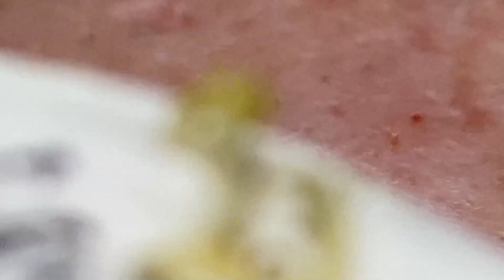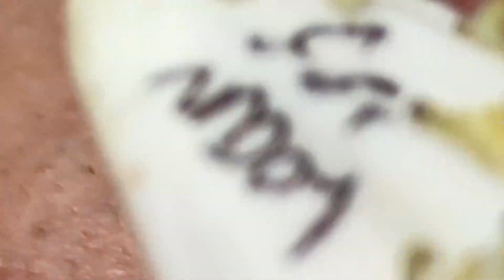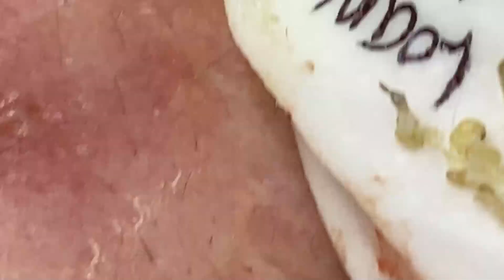𝘐 𝘢𝘭𝘸𝘢𝘺𝘴 𝘭𝘪𝘬𝘦 𝘵𝘰 𝘭𝘰𝘰𝘬 𝘰𝘯 𝘵𝘩𝘦 𝘰𝘱𝘵𝘪𝘮𝘪𝘴𝘵𝘪𝘤 𝘴𝘪𝘥𝘦 𝘰𝘧 𝘭𝘪𝘧𝘦 6824